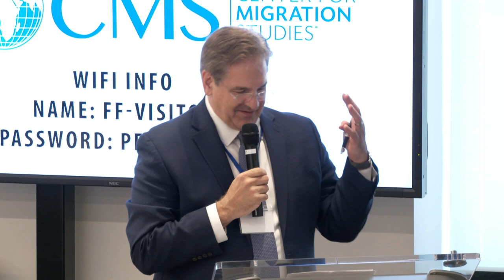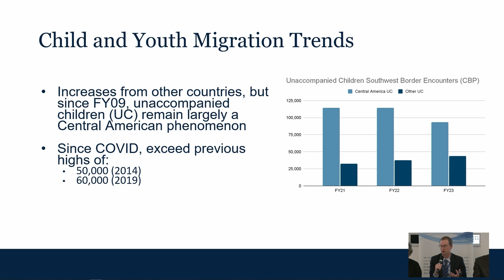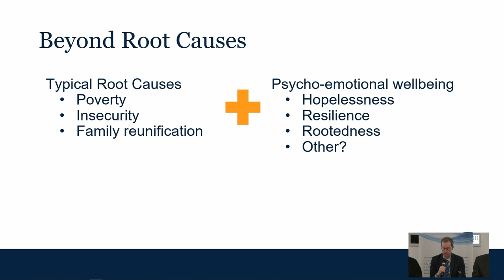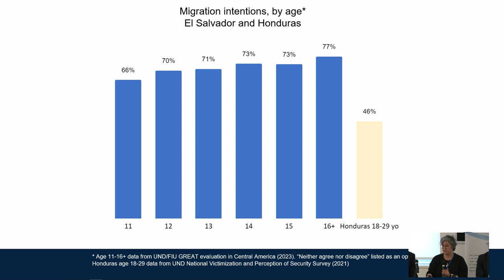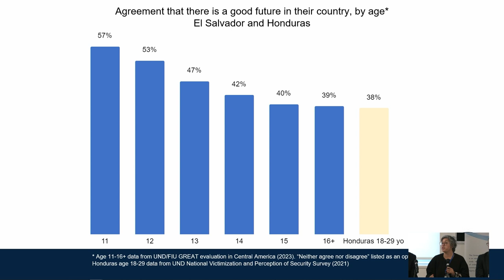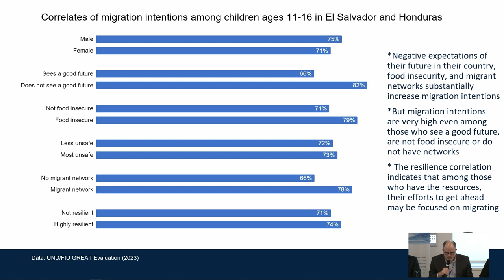2023 Academic & Policy Symposium - Panel 2: US Response to Select Immigrant and Refugee Populations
On November 14, 2023, the Center for Migration Studies of New York (CMS) held its annual Academic & Policy Symposium. This hybrid event took place at the law offices of Fried, Frank, Harris, Shriver & Jacobson LLP.

Panels included:
-Forcibly Displaced Populations: the Where, Why, and How
-The US Response to Select Immigrant and Refugee Populations In Need of Permanent Status
-Global, National, and Local Policy Solutions to Displacement

Panel 2: The US Response to Select Immigrant and Refugee Populations in Need of Permanent Status

This panel reviewed the status of US responses to select immigrant and refugee populations who seek and raise particularly compelling cases for permanent legal status. It covered select asylum-seekers, refugees, Afghans and Ukrainians, humanitarian parolees, climate-induced migrants, minors, and DACA recipients. The panel examined the US response to these populations, and discussed particular programs such as “Safe Mobility Offices” and the Deferred Action for Childhood Arrivals (DACA) program. It also explored the drivers of child migration to the United States. Finally, it identified barriers to migration, protection, and permanent legal status for these groups, such as border enforcement policies, detention, state “bussing” programs, immigration court backlogs, and Congressional gridlock.

Moderator:
Donald Kerwin
Senior Research Associate, Keough School of Global Affairs

Panelists:
-John Slocum, Executive Director, Refugee Council USA

-Estela Rivero, Senior Researcher and Co-Director of the Central America Research Alliance, Pulte Institute for Global Development, Keough School of Global Affairs, University of Notre Dame

-Tom Hare, Senior Researcher and Co-Director of the Central America Research Alliance, Pulte Institute for Global Development, Keough School of Global Affairs, University of Notre Dame

-Karen Grisez, Pro Bono Counsel: Fried, Frank, Harris, Shriver, and Jacobson, LLP, Washington, D.C.; Chair of the Board of Trustees, Center for Migration Studies of New York

-Charles Wheeler, Senior Attorney and Director Emeritus, Catholic Legal Immigration Network, Inc. (CLINIC)